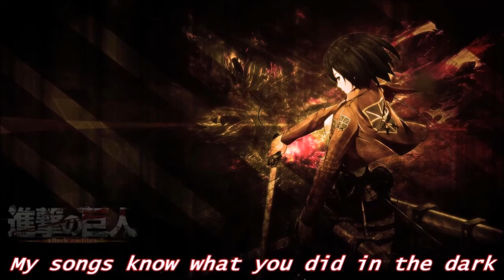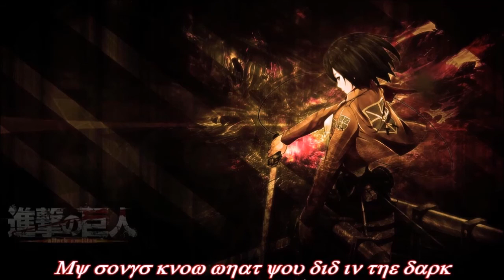▐ Nightcore▐ My Songs Know What You Did In The Dark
▐ The Original Song By ▬ Fall Out Boyо
▐ Witch song i should nightcore next? Write in the comments RIGHT NOW :D !▐